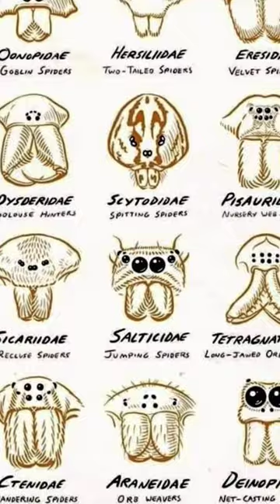Types Of Spider | Part-5